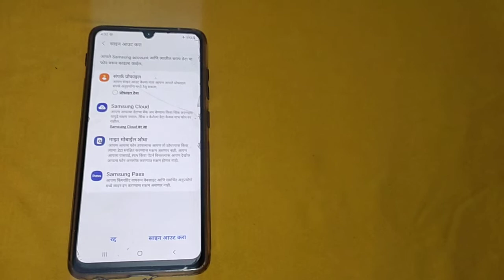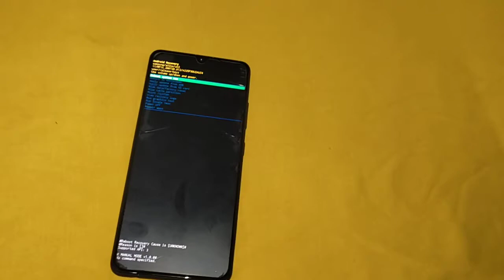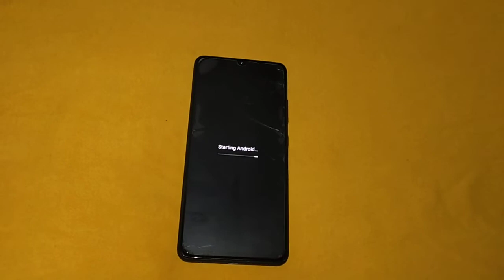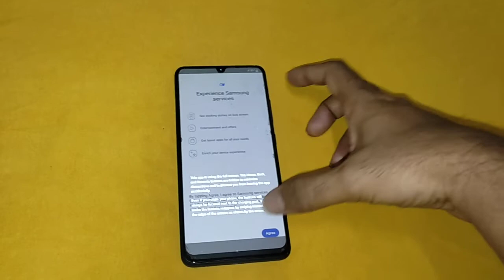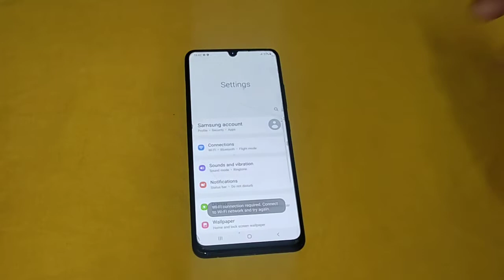Samsung Galaxy A32 A325F Samsung Account Remove Android 11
how to remove Samsung account from samsung galaxy A32 mobile